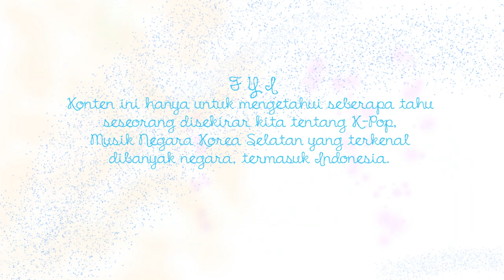NGOMONGIN KPOP YANG TERKENAL DI INDONESIA 2020, SECRET NUMBER JUGA???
Kunjungi juga konten Foto dan Tulisan